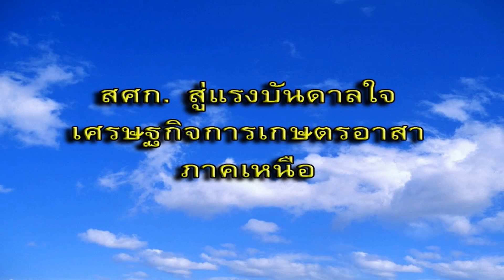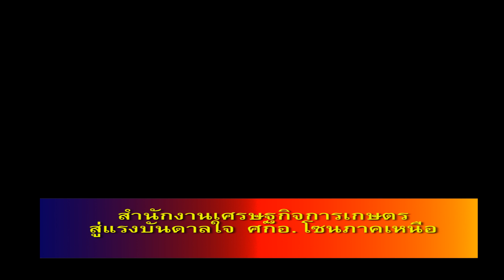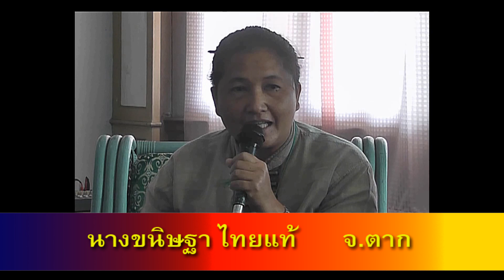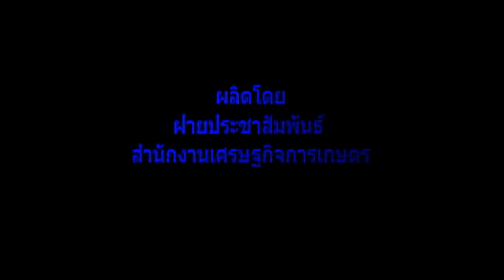เศรษฐกิจการเกษตรเพื่อประชาชน(เทป66):สศก.สู่แรงบันดาลใจ ศกอ.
สำนักงานเศรษฐกิจการเกษตร สู่แรงบันดาลใจ เศรษฐกิจการเกษตรอาสา ภาคเหนือ